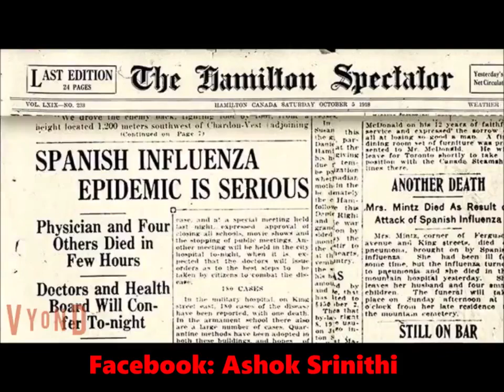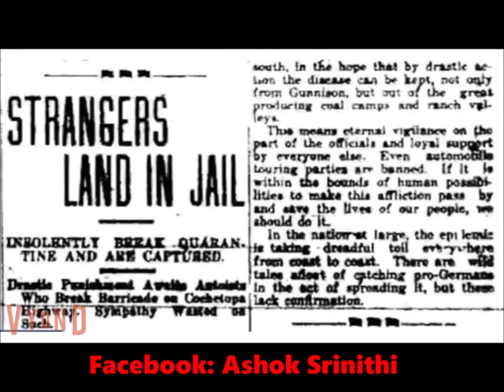கொரோனா பரவாமல் தடுக்க ஒரு மந்திரம் இருக்கா?..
credits - Ashok Srinithi